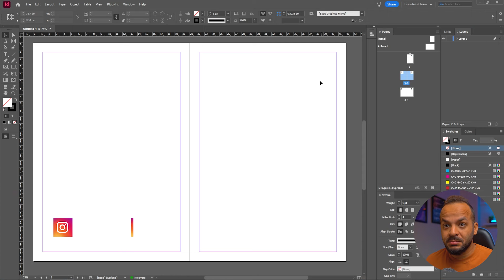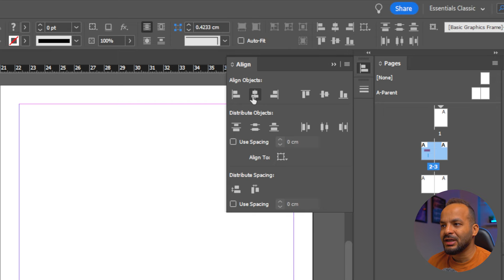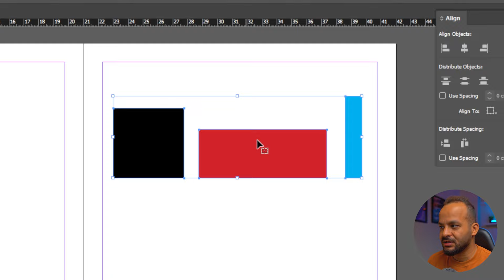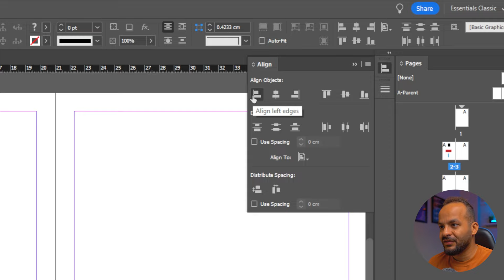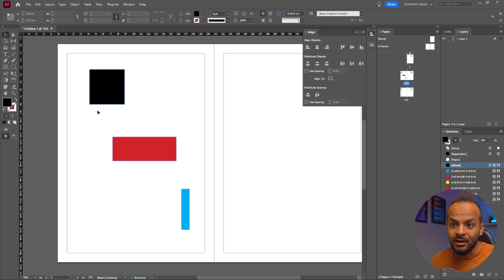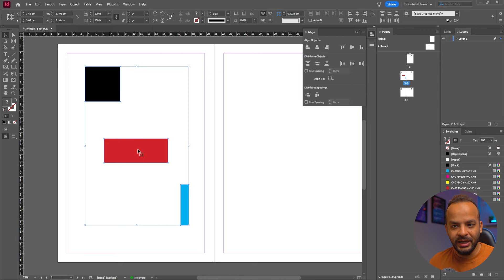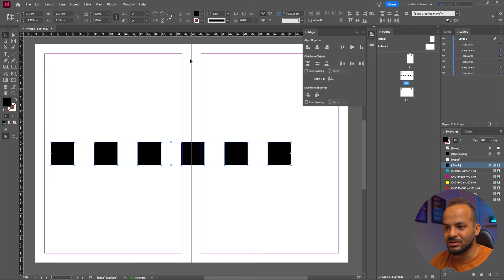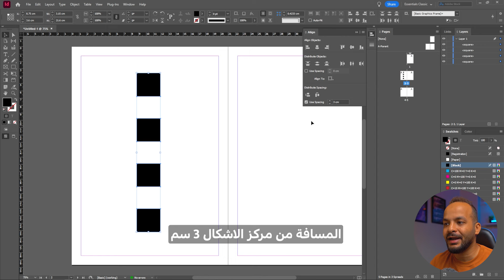07 - اصطفاف وتوزيع العناصر في الانديزاين - Align & Distribution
كيفية تنسيق العناصر والاشكال بدقة في برنامج الانديزاين - Align & Distribution
Adobe InDesign From Zero To Hero